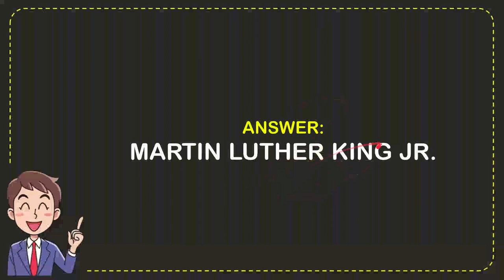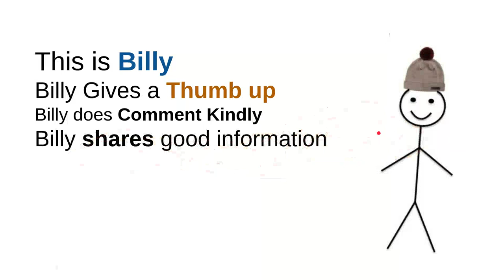Franklin sang at the memorial service of what famous U S figure?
Franklin sang at the memorial service of what famous U S figure? NEW VIDEO#